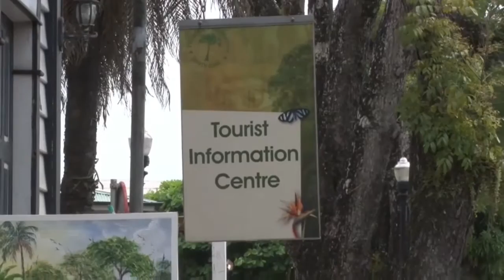18 03 2017 STS en UTGS ondertekenen overeenkomst